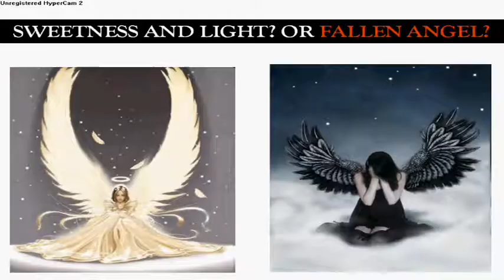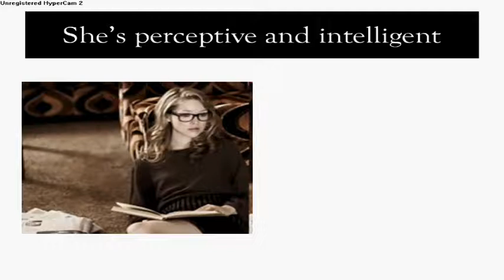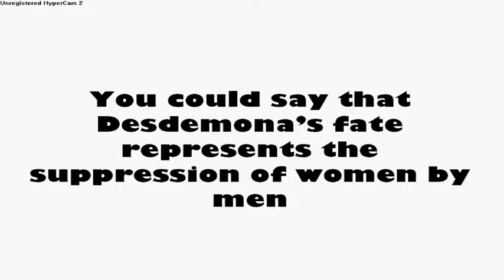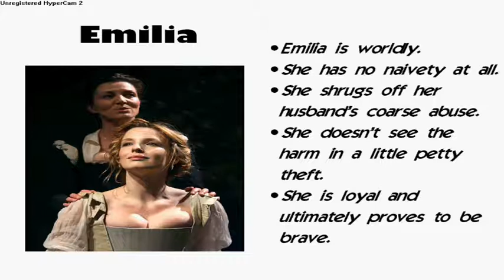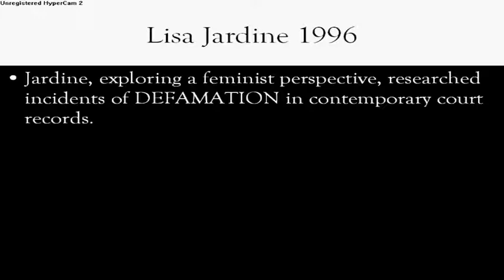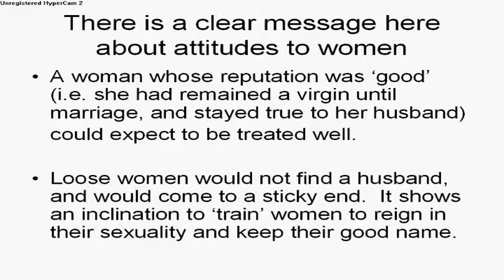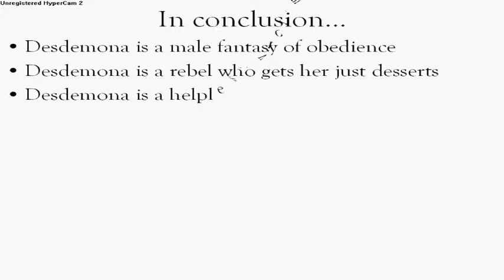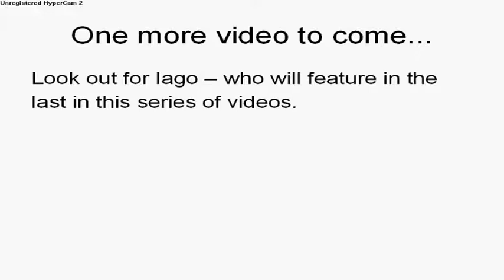Othello 4: Desdemona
The fourth of my lessons on the play.  This one deals with some varying ways that one might consider the character of Desdemona.